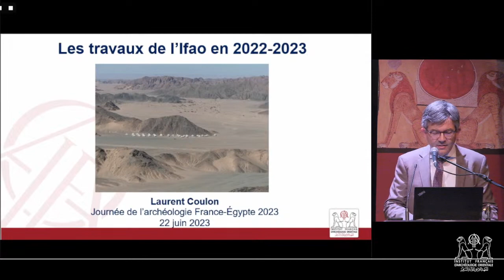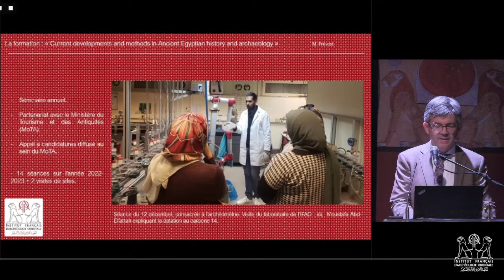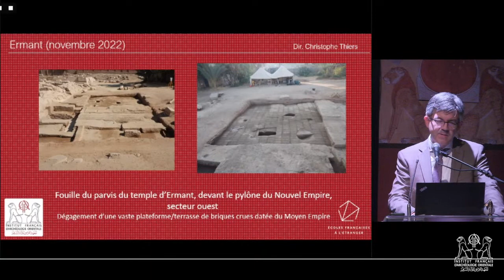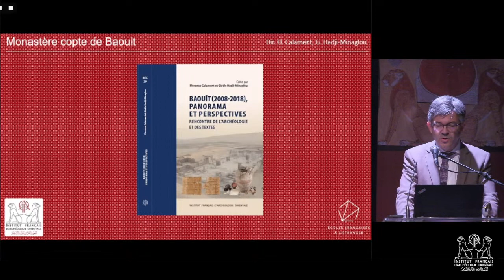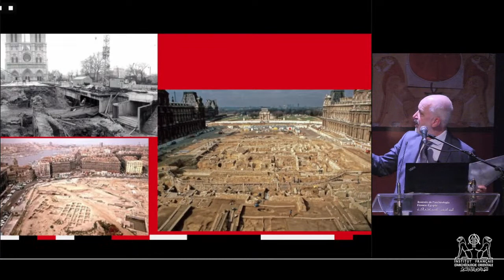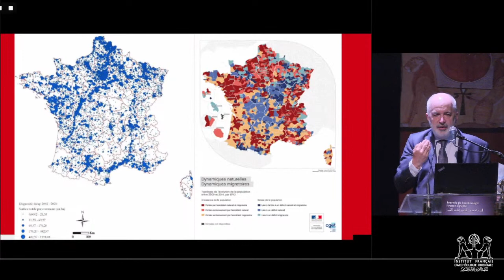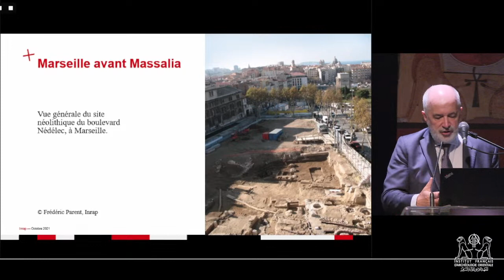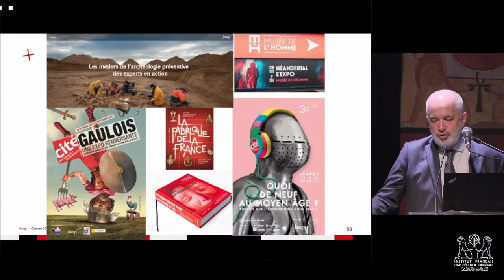Journée de l’archéologie France-Égypte 2023اليوم الفرنسي المصري لعلـــم الآثـــــار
Avec près d’une cinquantaine de missions qui travaillent sur les nombreux chantiers de fouille et de restauration sur tout le territoire égyptien, la France est le premier partenaire de l'Égypte en matière d’archéologie. Organisée conjointement par l'Institut français d'archéologie orientale (Ifao) et l'Institut français d'Égypte (IFE), la Journée de l’archéologie France-Égypte rend chaque année hommage à ces missions archéologiques franco-égyptiennes.

Cette 7e édition de la journée d’archéologie France-Égypte se tiendra jeudi 22 juin à l’auditorium de l’IFE à partir de 17H00.

Nous recevons cette année le professeur Dominique Garcia, président de l’Institut National de Recherches Archéologiques Préventives (Inrap), comme invité d’honneur. Le programme comprend la conférence du directeur de l'Ifao, Laurent Coulon, sur les travaux de l'Ifao en 2022/2023, ainsi qu'une conférence de Dominique Garcia qui introduira une table ronde sur les enjeux de l’archéologie préventive avec la participation de Basem Gehad, directeur de l'unité de formation du ministère du tourisme et des antiquités et Thomas Faucher, directeur du Centre d’études Alexandrines.

À l'attention des spécialistes mais aussi du grand public, ces conférences seront accompagnées de traduction simultanée en arabe dans la salle..

Programme :
17h : Messages d'introduction par :
- S.E.M. Marc BARETY, Ambassadeur de France en Égypte
- Le représentant de S.E. M. Ahmed Issa, Ministre du Tourisme et des Antiquités d’Égypte
- Dr. Hisham el-Leithy, Under Secretary of State for Documentation of Egyptian Antiquities, représentant Dr. Mostafa Waziry, Secrétaire général du Conseil Suprême des Antiquités

17h20 : Conférence :
- Laurent Coulon : Les travaux de l’Ifao en 2022/2023

17h45 : Table ronde :

Les enjeux de l’archéologie préventive (Dominique Garcia, Basem Gehad, Thomas Faucher)
Introduite par une conférence du Pr. Dominique Garcia, président de l’Institut National de Recherches Archéologiques Préventives (INRAP)

اليوم الفرنسي المصري لعلـــم الآثـــــار ٢٠٢٣
تعد فرنسا الشريك الأول لمصر في علم الآثار، ففي المجمل هناك ما يقرب من خمسين بعثة حفائر وترميم تعمل في العديد من المواقع الأثرية في جميع أنحاء مصر.

ينظم الفاعلية المعهد الفرنسي للآثار الشرقية (Ifao) والمعهد الفرنسي في مصر (IFE)، حيث يحتفي هذا اليوم  كل عام بهذه البعثات الأثرية الفرنسية المصرية.

ستقام النسخة السابعة من يوم الآثار الفرنسي المصري يوم الخميس 22 يونيو في قاعة المعهد الفرنسي بمصر بدءَا من الساعة الخامسة مساءً.

نرحب هذا العام بالبروفيسور دومينيك جارسيا، رئيس المعهد الوطني الفرنسي للبحوث الأثرية الوقائية (Inrap)، كضيف شرف. ويتضمن البرنامج محاضرة مدير المعهد الفرنسي للآثار الشرقية، السيد  لوران كولون، والذي سيقدم أعمال المعهد في ٢٠٢٢/٢٠٢٣،  ومحاضرة يلقيها البروفسير دومينيك جارسيا ومائدة مستديرة حول تحديات علم الآثار الوقائية بمشاركة د. باسم جهاد رئيس وحدة التدريب بوزارة السياحة والآثار وتوما فوشيه مدير مركز الدراسات السكندرية.

المحاضرات والعروض التقديمية ستكون موجهة للمتخصصين كما للجمهور العام.

تلقى المحاضرات باللغة الفرنسية مصحوبة بترجمة فورية للغة العربية بالقاعة.

البرنامج:
٥ م: الكلمات الافتتاحية:
- كلمة معالي سفير فرنسا في مصر، السيد مارك باريتي.

- كلمة ممثل معالي وزير السياحة والآثار السيد أحمد عيسى.

- كلمة د. هشام الليثي، رئيس الإدارة المركزية لتسجيل الآثار، ممثل د. مصطفى وزيري، الأمين العام للمجلس الأعلى للآثار.

 ٥:٢٠ م: محاضرة :
- لوران كولون، مدير المعهد الفرنسي للآثار الشرقية: أعمال المعهد الفرنسي للآثار الشرقية في ٢٠٢٢/٢٠٢٣

 ٥:٤٥ م: مائدة مستديرة: تحديات علم الآثار الوقائية
 بمشاركة د. باسم جهاد نائب وزير السياحة والآثار لتنمية الموارد البشرية وتوما فوشيه مدير مركز الدراسات السكندرية مع تقدمه بمحاضرة للبروفيسور دومينيك غارسيا، رئيس المعهد الوطني للبحوث الأثرية الوقائية (Inrap).

L’invité d’honneur :
Dominique Garcia, président de l’Inrap

Professeur des Universités et ancien membre senior de l’Institut universitaire de France, Dominique Garcia est spécialiste des sociétés protohistoriques de Méditerranée nord-occidentale et de leurs relations avec les Étrusques, les Puniques, les Grecs et les Romains. Ses recherches portent notamment sur l’urbanisme, l’architecture et l’économie de ces sociétés ainsi que sur l’ethnogenèse et les dynamiques de peuplement des territoires.

ضيف الشرف:

دومينيك جارسيا ، رئيس المعهد الوطني الفرنسي للبحوث الأثرية الوقائية (Inrap)

أستاذ جامعي وعضو كبير سابق في المعهد الجامعي الفرنسي، دومينيك غارسيا متخصص في مجتمعات العصور الأولي في شمال غرب البحر الأبيض المتوسط. يركز ابحاثه بشكل خاص على تخطيط المدن والهندسة المعمارية والاقتصاد لهذه المجتمعات وكذلك على الأصول العرقية وديناميكيات الاستيطان في هذه المناطق.